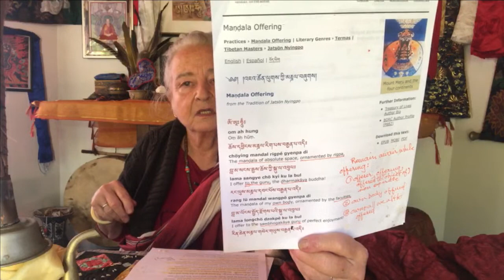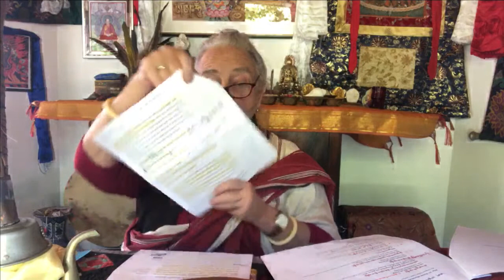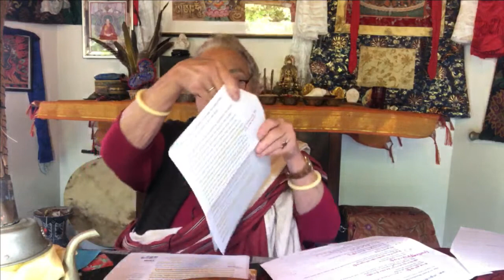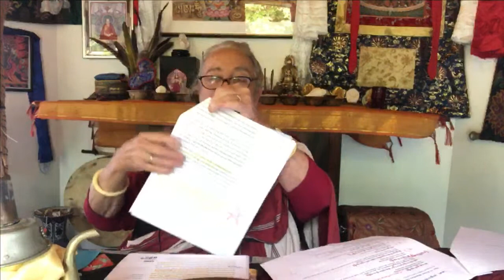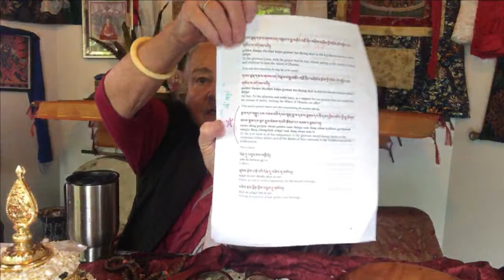How to do Mandala Offering Practice (From the Extraordinary Ngöndro)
Come receive instructions and demonstrations of the mandala offering practice from the Extraordinary Ngöndro. To download texts related to this teaching, go

If you wish to give dana to Lama Lena you can do so